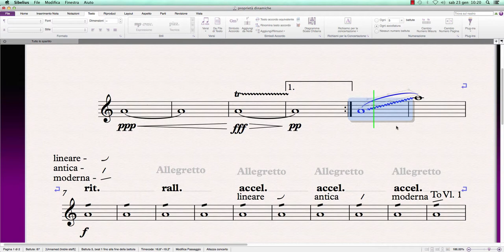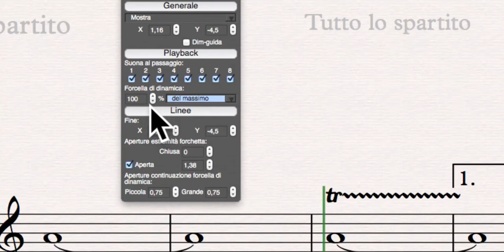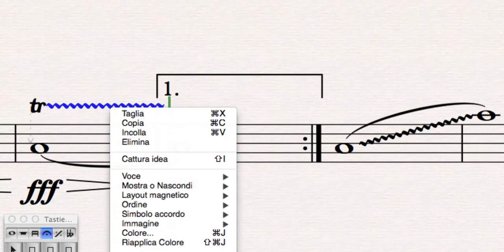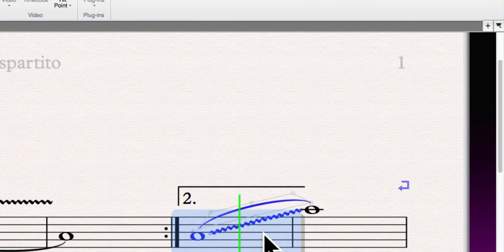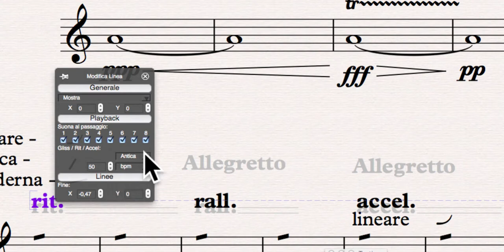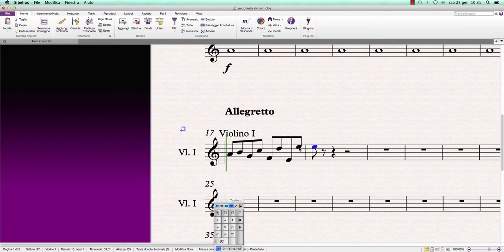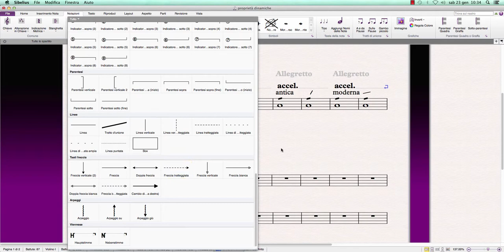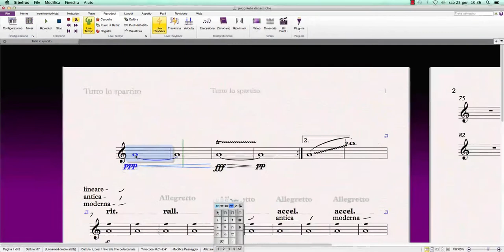Sibelius 7 come impostare le dinamiche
vediamo insieme le proprietà delle forchette di dinamica, trilli, prima, glissandi, cambi tempo (rall. rit. accel.) e come cambiare lo strumento su uno stesso rigo.